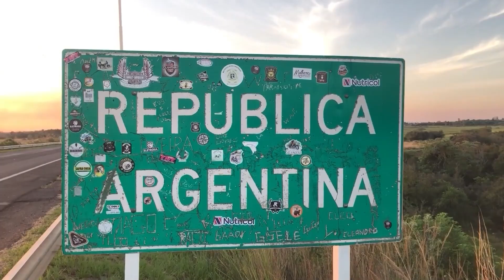NGFEDERAL - REUBICARÁN FAMILIAS PARA DESCOMPRIMIR LA AV. 9 DE JULIO - RESISTENCIA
TRABAJAN PARA ABRIR LA CALLE BROWN ENTRE 13 Y 14
8 CASAS FAMILIARES DEBERÁN SER DERRIBADAS
BUSCAN DESCOMPRIMIR Y ABRIR PASO AL TRÁNSITO
LA MEDIDA CREARÁ UNA VÍA ALTERNATIVA PARA  EL TRÁNSITO
El funcionario destacó el valor para la comunidad de Resistencia en la reactivación de este corredor para descomprimir el tránsito en Av. 9 de Julio.

DIEGO ARÉVALO, PRESIDENTE INSTITUTO DE VIVIENDA DEL CHACO